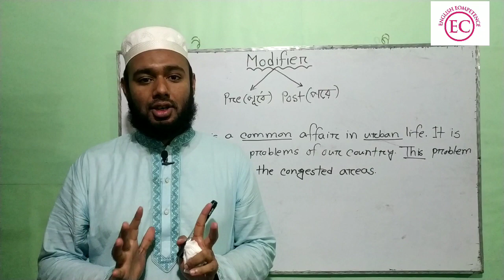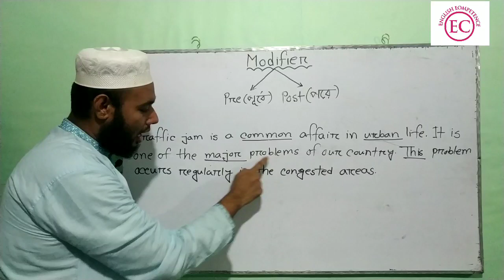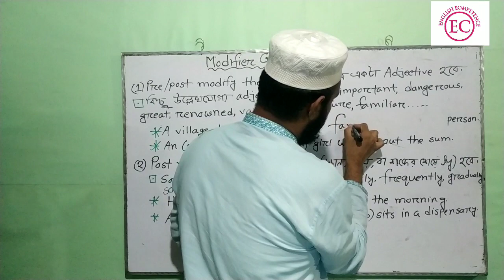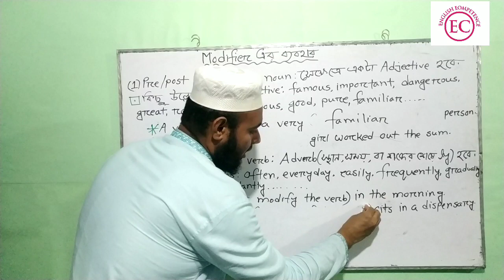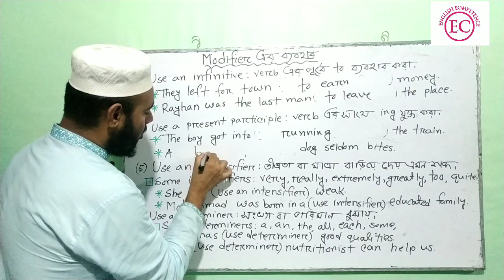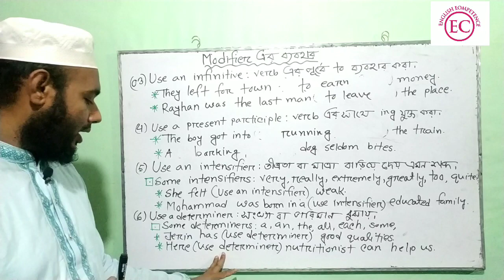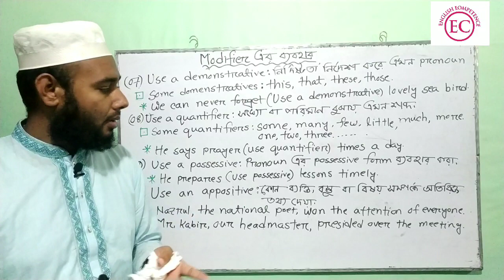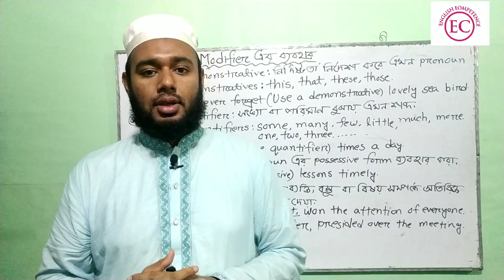Modifier for HSC (part-01)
In this video, students will easily comprehend about  modifier, one of the important part of HSC syllabus. I have tried to make them clear about the topic and chosen the best way to teach them. I think, they will be helped if they watch the video.

HSC Seen Passage | I Have a Dream by Martin Luther King jr| Unit 2 Lesson 3

Adolescence and Some (Related) Problems in Bangladesh| Unit 4 Lesson 2

The Story of Shilpi | Unit 4 Lesson 4